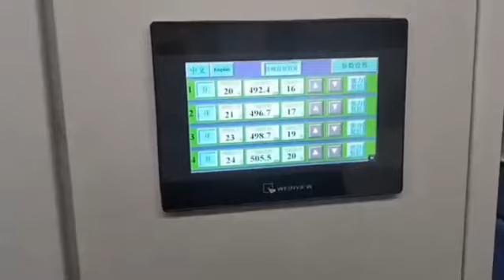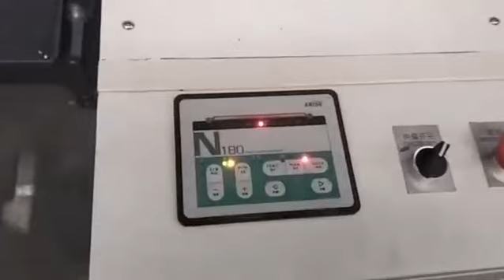Automatic Stacking Jumbo Paper Roll To Sheets Cutting Machine for Non Woven Fabric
1. Control System: The SCT series paper cutting machine adopts intelligent and easy operating control system with Japanese brand PLC. It has automatic counting sheets,automatic stop machine after cutting per batch,automatic detect mother rolls diameter,automatic tension control and so on functions. In the touch screen,you also can check machine working condition parameters.
2. Stacking Pallet: The machine have a stacking pallet,output paper sheets stacking on the pallet. It also has a vibrate board to make the edge of paper sheets smooth and clean. The maximum stacking height can be 1000mm. You can easily discharge the pallet out of machine by forklift.
3. Mark insert equipment: The machine can automatic count the output paper sheets and insert marks into the stacking paper sheets pile.